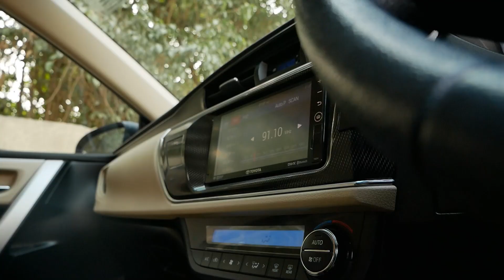COROLLA ALTIS 2016 GL [ P ] [ SOLD , NOT IN STOCK NOW ]